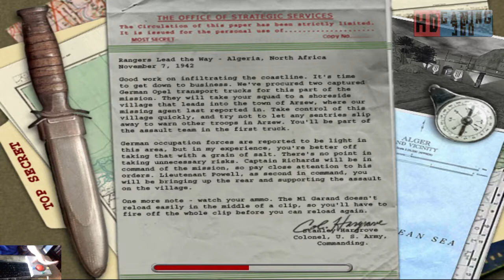Medal of Honor Allied Assault Gameplay Walkthrough Part 2